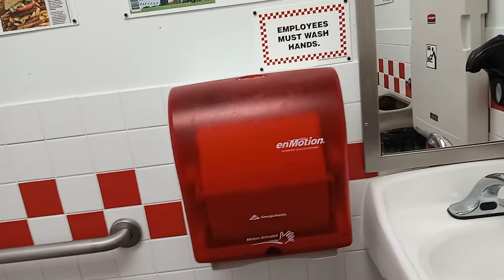Paper Cowards Fail @ Five Guys - O'Fallon, IL